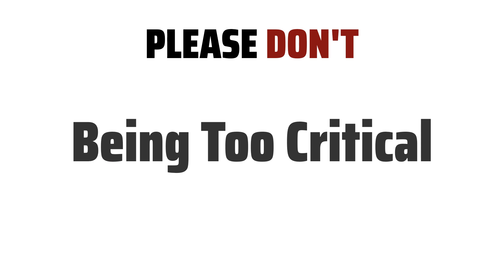10 Tips for Cancer Father & Cancer Son (Kid) - How to get long well?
Cancer is a water sign known for their nurturing and emotional nature. As a Cancer Father, you are likely to be very protective and caring towards your family.
Cancer is a sensitive and intuitive sign. As a Cancer Son, they are likely to be very attached to their family and seek emotional security.